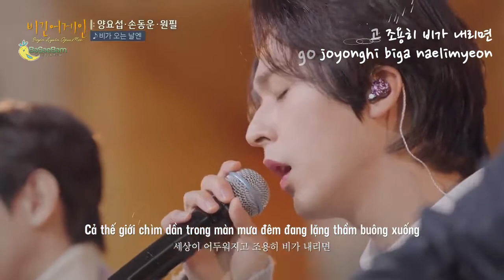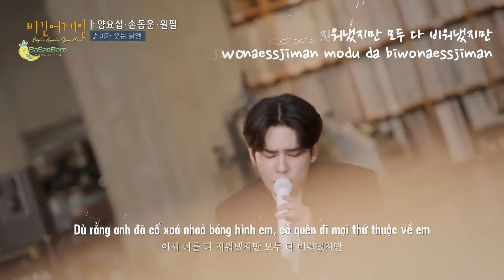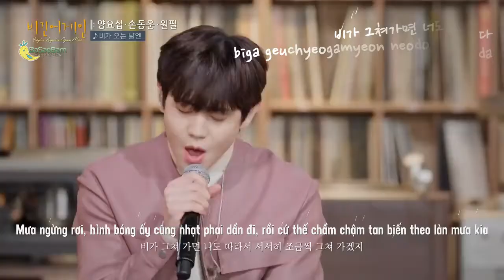[Vietsub] On Rainy Days - Yang Yo Seob, Son Dong Woon ft. Won Pil @ Begin Again Open Mic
Translator: Chim én, Chim trĩ
Timer: Chim én
Typesetter: Chim én
Effect: NhatPhongCr
Encoder: Chim én